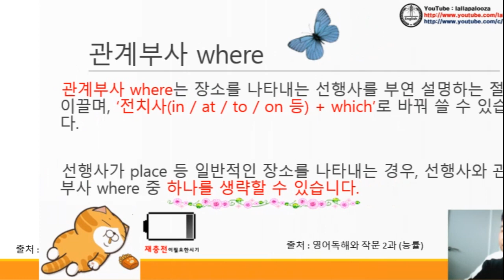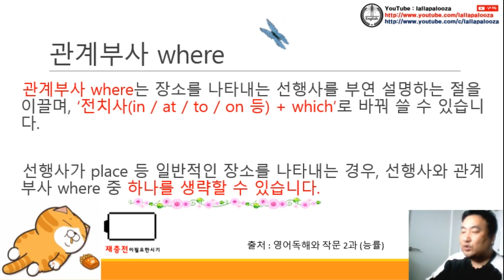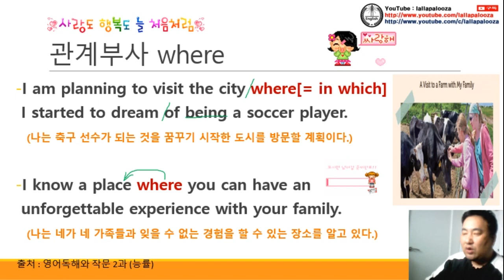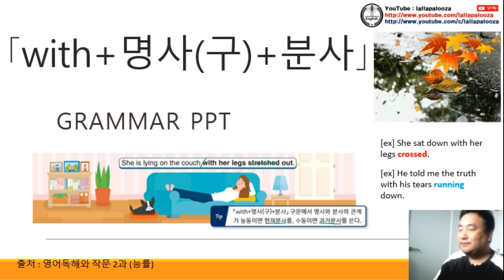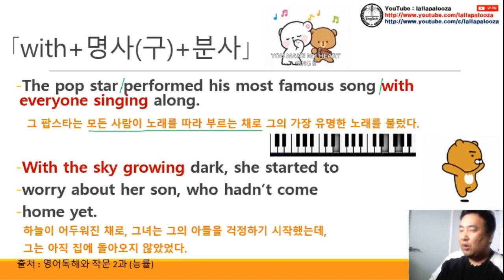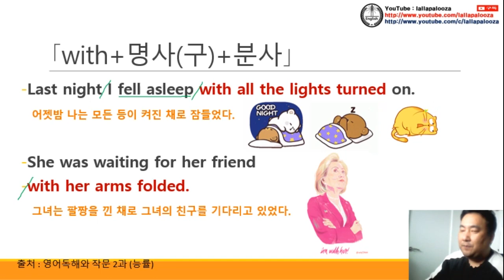[영문법] with + 목적어 + 명사 용법 동영상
[영문법] with + 목적어 + 명사 용법 동영상입니다.